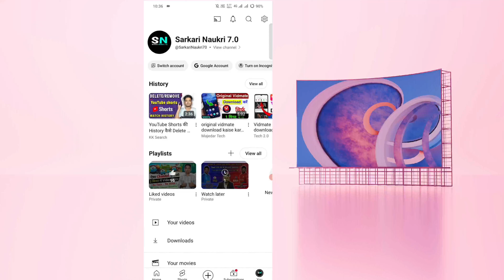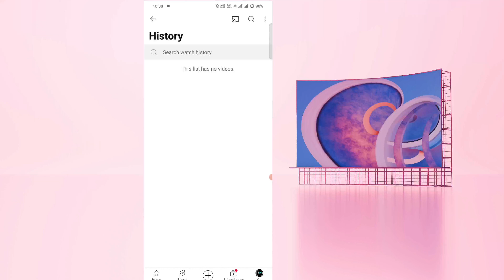How to delete youtube shorts watch history | youtube shorts ko kaise delete kare remove short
Hello Friends Aaj ki is video me mene apko dekhaya hai ki youtube shorts ko kaise delete / remove karn hai or id video me emene apko bataya hai ki youtube shorts ki watch history / histroy ko kaise delete karna hai

how to disable shorts from youtube
youtube short video kaise upload karen
how to see remove watch history from youtube
history delete kaise kare
history kaise delete kare
history youtube video delete
youtube shorts watch history delete
youtube shorts app kab aayega
shorts video ki history kaise dekhe
shorts video ki history ko kaise delete kare
how to delete shorts from YouTube
how to delete shorts from youtube history
how to remove shorts from youtube
how to delete youtube shorts
how to remove shorts from youtube history
how to remove shorts
youtube shorts video kaise delete kare | youtube short video delete kare | how to delete YouTube short
how to watch youtube history shorts ​
how to remove youtube shorts beta from youtube
how to remove youtube shorts from your recent uploads
how to delete youtube shorts watch history
delete shorts video history
youtube shorts ki history delete kaise kare
remove watch shorts video
remove watch history youtube shorts
how to delete youtube short watch history
how to remove youtube shorts
how to delete youtube shorts video
how to delete youtube shorts on iphone
how to turn of shorts in youtube
how to turn of shorts beta on youtube
how to turn of shorts beta
how to turn of shorts in youtube vanced
youtube shorts download
can you delete youtube shorts
shorts quality
shorts wearing girl
shorts earning
shorts reels
shorts tiktok
shorts youtube
shorts pubg
shorts app
shorts song
shorts story
shorts dance
shorts gaming
shorts hacks
shorts kaise banaye ghar par
shorts love story
shorts channel
shorts video
shorts beta
shorts beta youtube
shorts not showing
shorts monetization